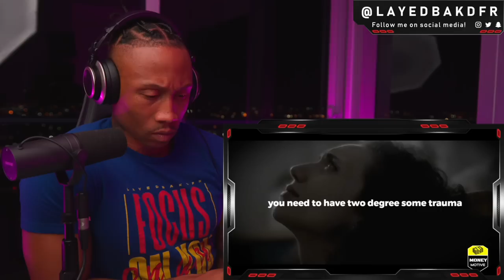Andrew Tate! ( DON'T QUIT! ) Motivational Speech [REACTION!!!]